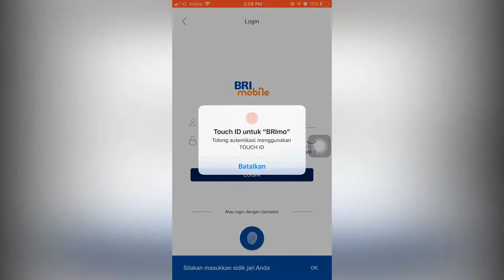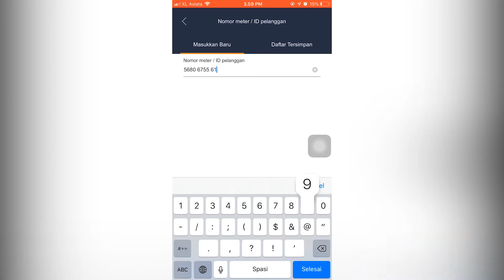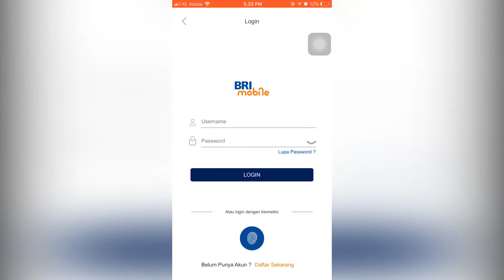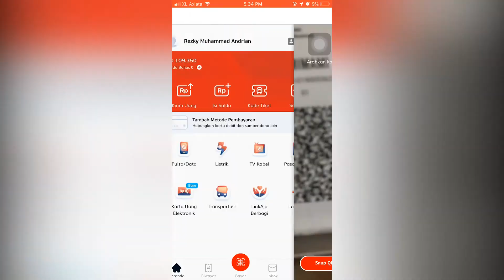BRIMO ALWAYS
- Company Profile
- Video Clips
- Family
- Fun, etc